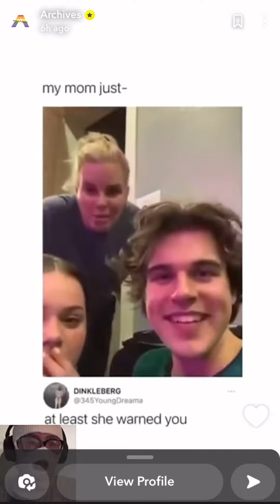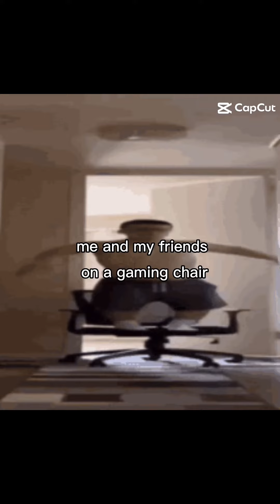My first ever completion of random things I got sent (sry if it's bad) (pt1)